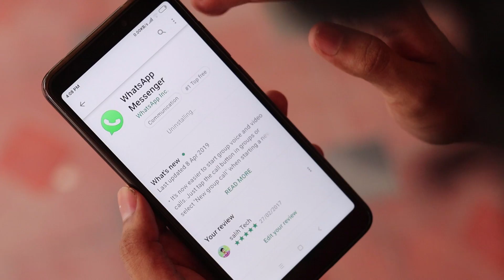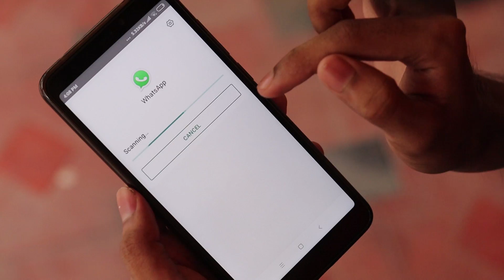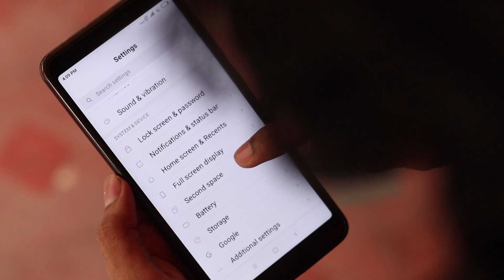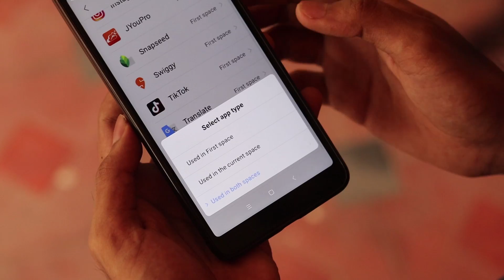SUPERFAST DOWNLOADING TRICK FOR PLAYSTOR l ഇതാണ് TRICKS l UNBOXINGDUDE l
or search in google ( unboxingdude. com )

or unboxingdude